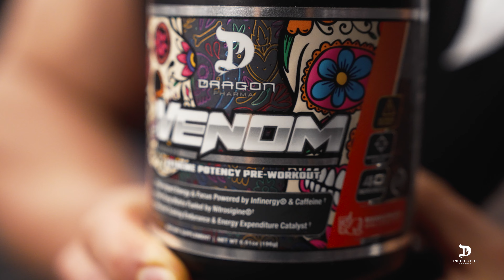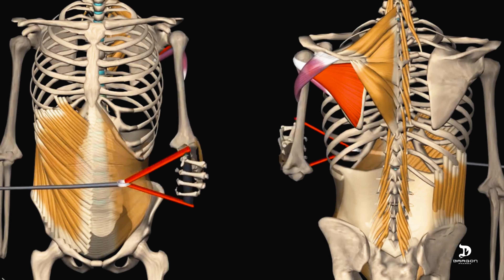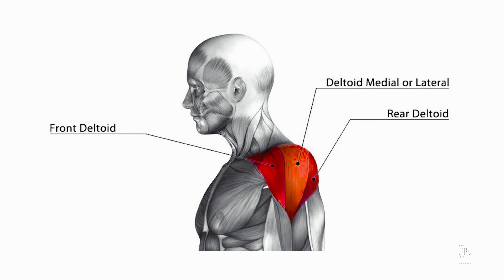TREINO COMPLETO DE OMBRO - SHIGUEARU (Classic Physique Pro) & LUCAS (Men’s Physique)